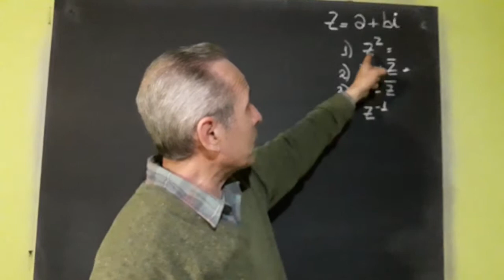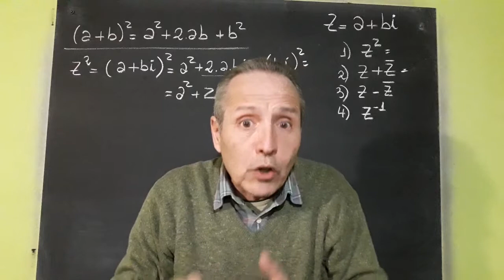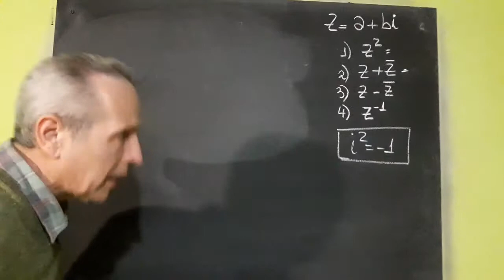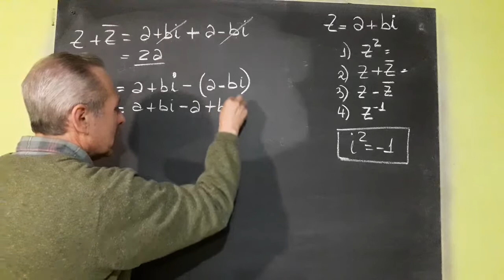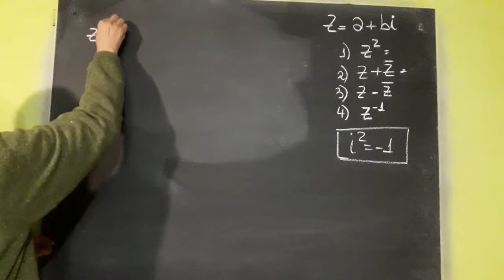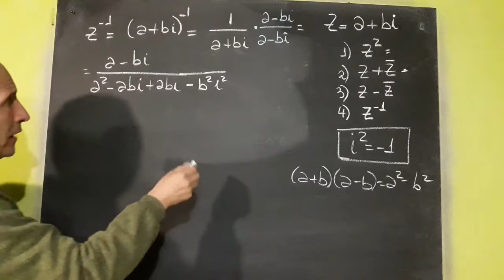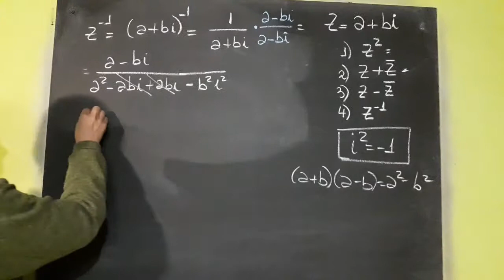Numeros Complejos Desarrollos en Binómica